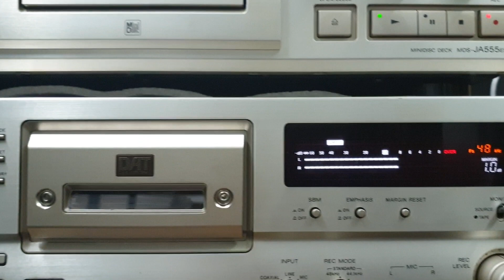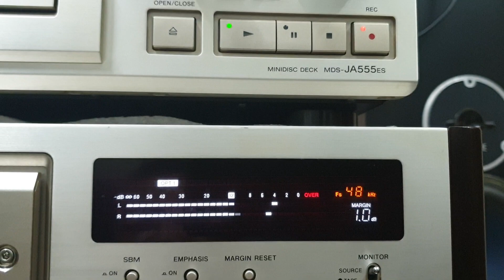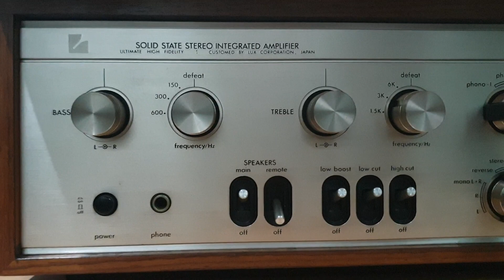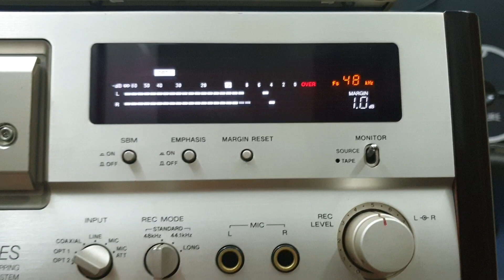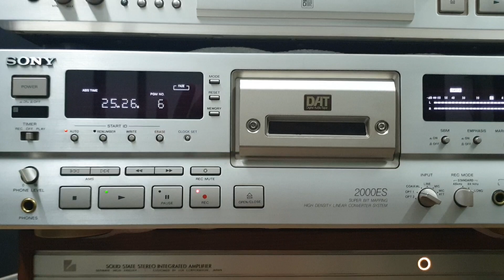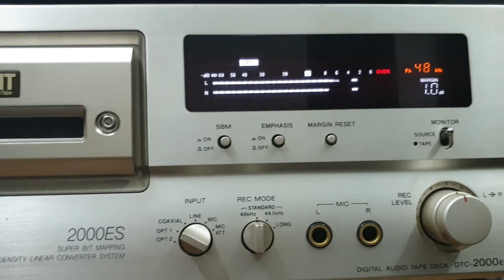Giải mã đỉnh của Sony : MD 555ES và DAT 2000ES (0907406222; Q.1 - Tp.HCM)